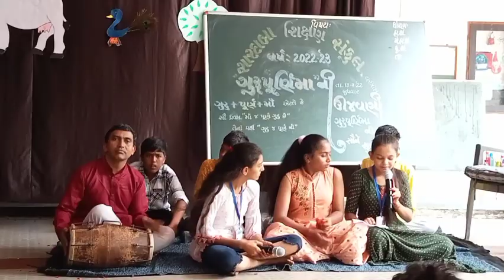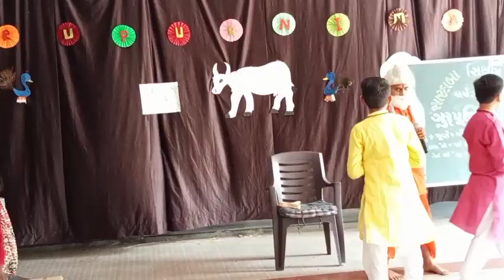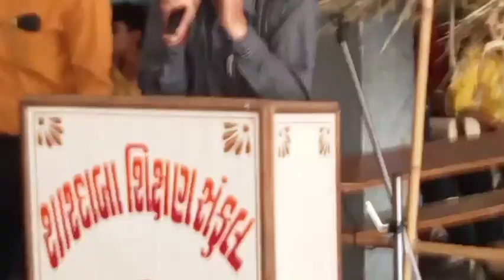શારદાબા શિક્ષણ સંકુલ ખાતે અંગ્રેજી અને ગુજરાતી માધ્યમ દ્વારા ગુરુપૂર્ણિમાની ઉજવણી ભાગ :- 2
શારદાબા શિક્ષણ સંકુલ
નવી આર.ટી.ઓ. કચેરી પાસે,
વસ્ત્રાલ રોડ, અમદાવાદ–૩૮૨૪૧૮
શારદાબા વિદ્યામંદિર
સંસ્કૃતિ વિદ્યામંદિર
શારદાબા હાયર સેકન્ડરી સ્કૂલ
Lotus English Medium School
Sanskruti Secondary Engalish Medium School

Mobile NO.
પ્રાથમિક = ૯૯૨૫૦૫૭૩૮૯
માધ્યમિક = ૯૯૨૫૦૫૭૩૮૯
Lotus English Medium = ૯૯૨૫૦૫૭૩૮૯
સાયન્સ = ૯૯૨૫૦૫૭૩૯૮
કોમર્સ = ૯૫૧૨૦૮૫૩૩૮